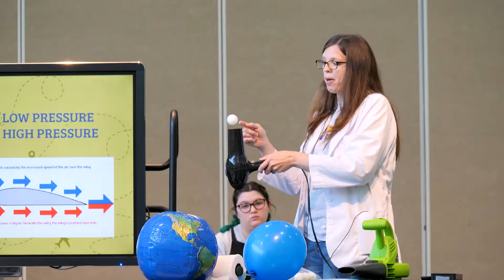Science Saturdays - Dayton Public Schools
Find Us:
136 S. Ludlow Street, Dayton, Ohio - 45402